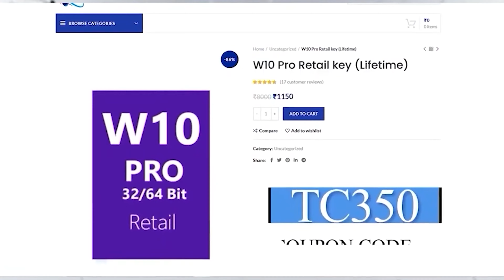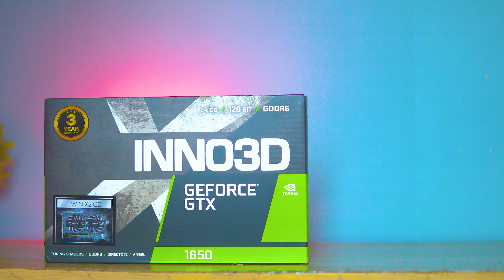Rs 50000 Best Budget Gaming PC Build | 2023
Contact here for pc builds or whats app us - Contact here for pc builds or whats app us - Buy Windows 10 Key

Hey Guys! So here is the best gaming PC Build under 50000 rupees in 2023. This PC Build is capable of 1080p 60fps smooth gaming and editing and you can also stream games. The Graphic card used here is the 1650 which is an incredible GPU for gaming.